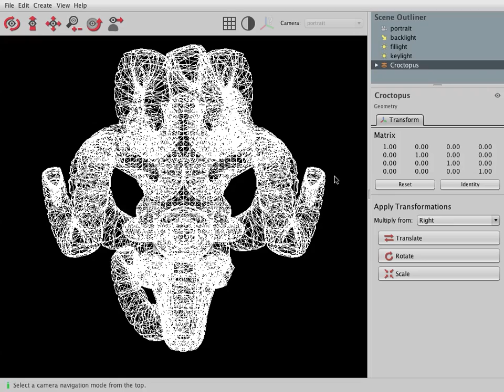Assignment 1 - Line Rasterization and Viewport Clipping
First assignment in a series of six. Students will implement line rasterization and viewport clipping in here.